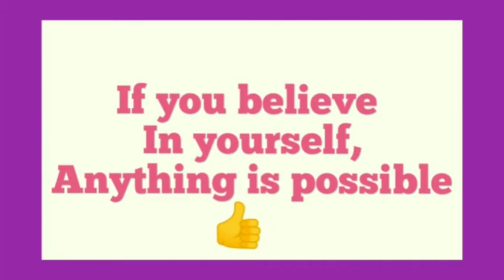10th Maths/ Chapter 2/ Numbers and Sequences/ Exercise 2.9/ 5th Sum/ தமிழில்